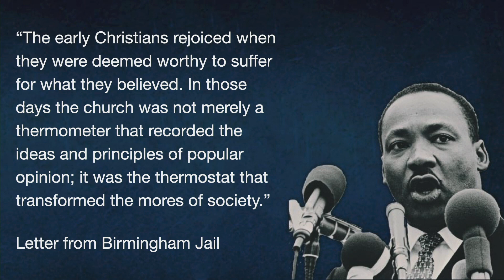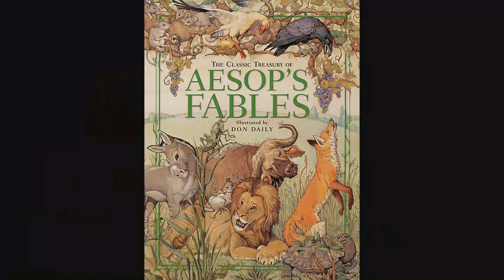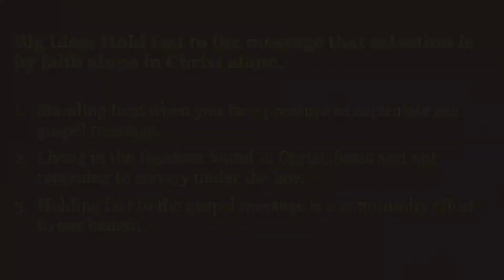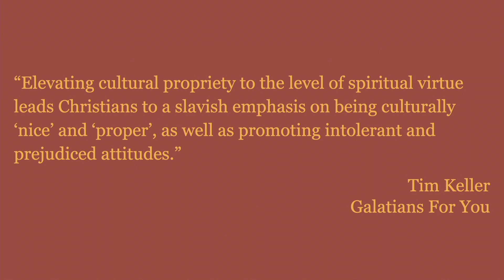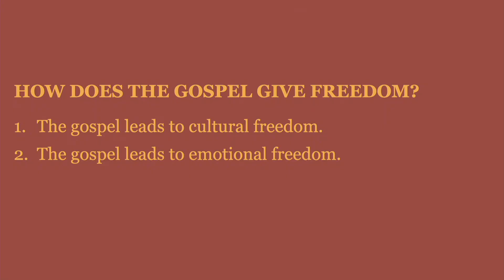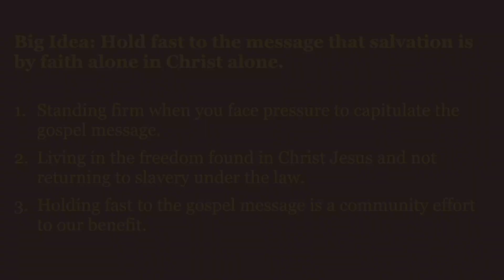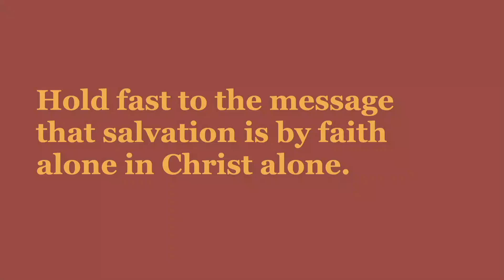2023-01-15 Resist Gospel Manipulations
Galations 2:1-10